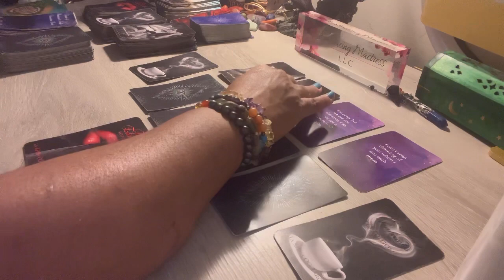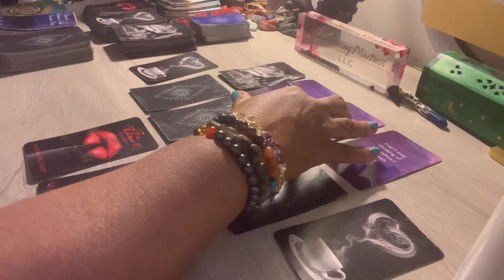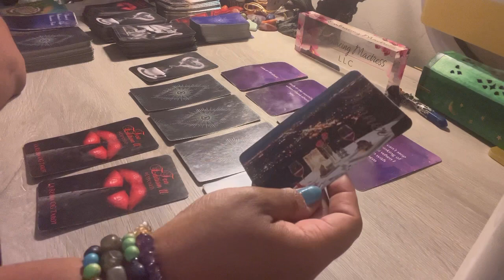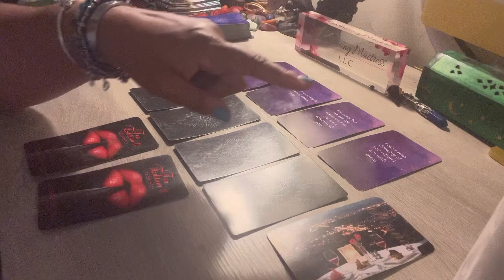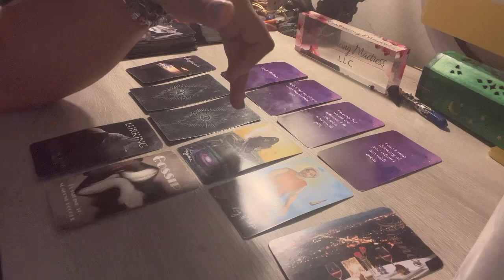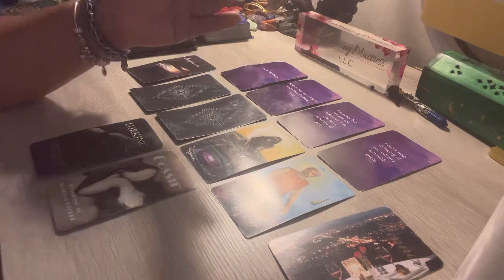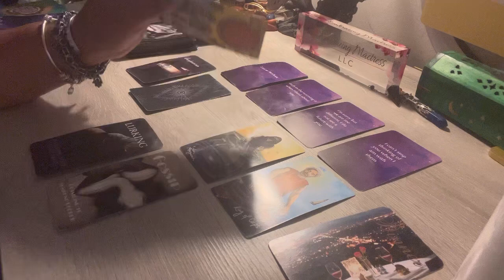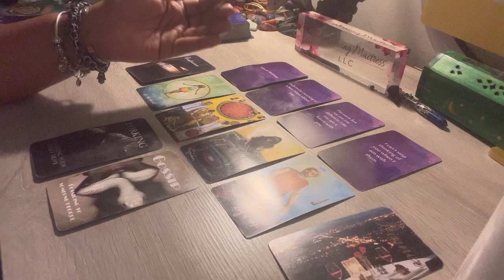Ophiuchus ⛎💜 The person in your energy right now is….??? Let’s Look😳👀!!